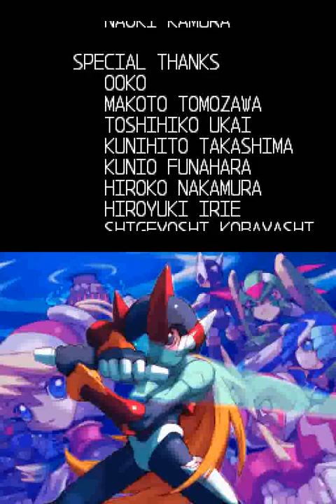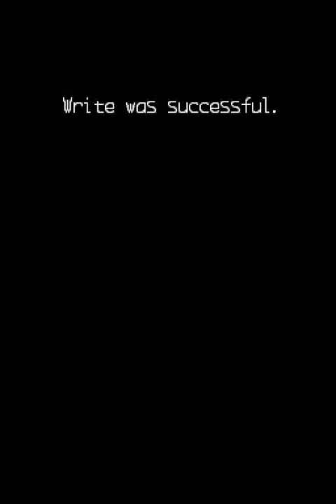Mega Man Zero Collection (DS) - Easy Scenario Mission 16: Neo Arcadia Core